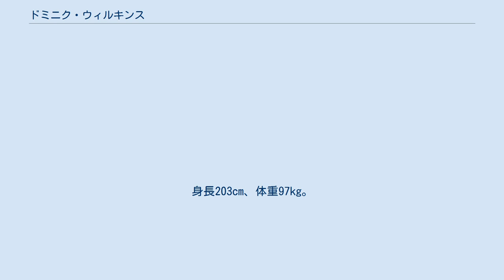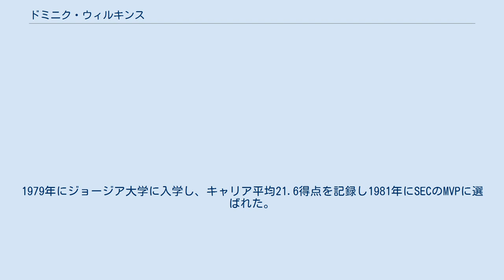ドミニク・ウィルキンス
ジャック・ドミニク・ウィルキンス（Jacques Dominique Wilkins、1960年1月12日 - ）は、NBAなどで活躍したアメリカ合衆国の元プロバスケットボール選手。
父親がアメリカ軍に従軍していた関係で、フランスの首都パリで生まれた。
高い得点能力を誇り、ダンクシュートで有名なことからヒューマンハイライトフィルムと呼ばれた。
ジュリアス・アービング、マイケル・ジョーダン、ヴィンス・カーターらと並び、史上最高のスラムダンカーの1人とされている。
2006年にバスケットボール殿堂入りを果たした。
 ウィルキンスの父親はフランスで米軍の空軍として駐留していたためパリで生まれた(実際のところはリヨンで生まれたという説もある)。
その後家族はダラスやボルチモアなど転々としたうちノースカロライナ州ワシントンに定住しすることとなりワシントン高校に通うことになった。
1979年にジョージア大学に入学し、キャリア平均21.6得点を記録し1981年にSECのMVPに選ばれた。
ウィルキンスは3年間大学を過ごしたのち卒業した。
 ジョージア大学に在学中の1982年のNBAドラフトでユタ・ジャズから指名されたが、数ヵ月後の開幕前にアトランタ・ホークスに移籍してキャリアの大部分をホークスで過ごした。
入団2年目の1983-84シーズンから1993-94シーズンまで11シーズン連続して1試合平均20得点以上を記録、1985-86シーズンは30.3得点で得点王に輝いた。
ウィルキンスを中心としたチームは強豪チームとなり1980年代にホークスは4回50勝以上あげることができた。
主なチームメイトは、ケビン・ウィリス、モーゼス・マローン、ドック・リバース、スパッド・ウェブ、ムーキー・ブレイロックなど。
 NBAオールスターゲームに9回選出された。
またスラムダンクコンテストで2回優勝している。
特にウイルキンスとマイケル・ジョーダンとの戦いは白熱した。
1984年は、ラリー・ナンスが優勝してウイルキンスは敗れた。
1985年は、ジョーダンと決勝で戦い優勝。
1986年のダンクコンテストでは、ジョーダンが負傷したため、ジョーダンvsウィルキンスが再び戦うことはなかった。
ウイルキンスは決勝に進出したが同僚のスパッド・ウェブとの対決で敗れた。
1988年にウイルキンスとジョーダンは再び決勝で戦い、ジョーダンが優勝した。
シカゴで行われた試合だったのでシカゴ・ブルズ所属のジョーダンに有利な状況だった。
1990年に最後のスラムダンクコンテストに出場する。
若手の有望選手であるショーン・ケンプ、スコッティ・ピッペンとケニー・ウォーカー（1987年優勝）と戦い、決勝でケニー・スミスを破り優勝する。
 チームの顔とも言えたウィルキンスだったが1993-94シーズン中にダニー・マニングとのトレードでロサンゼルス・クリッパーズにトレードされた。
その後、ボストン・セルティックス、サンアントニオ・スパーズ、オーランド・マジック、ヨーロッパのギリシャやイタリアのチームでプレイした。
 NBA歴代13位の26,668得点、そして7,169リバウンドの記録を残した。
 2001年1月13日、彼の背番号21番はホークスの3人目の永久欠番となった。
 NBAでの優勝経験がなかったためか、NBA史上最も偉大な選手50人に選ばれる事はなかったが「選ばれないのはおかしい」との意見も聞かれた。
 彼の弟、ジェラルド・ウィルキンスもNBAの選手だった。
また、ジェラルドの息子であるダミアン・ウィルキンスはシアトル・スーパーソニックスなどでプレーした。
 957試合連続ファウルアウトしなかった。
これはモーゼス・マローン、ウィルト・チェンバレンに次いで3番目の長さである。
 2021年10月21日、「NBA75周年記念チーム」に選出された。
(76選手。
75人目が投票でタイだったため。